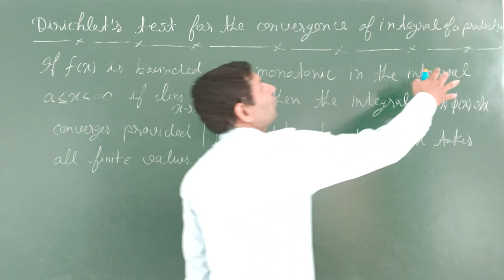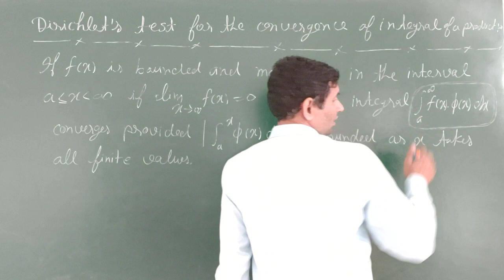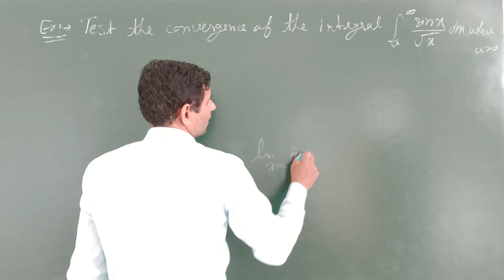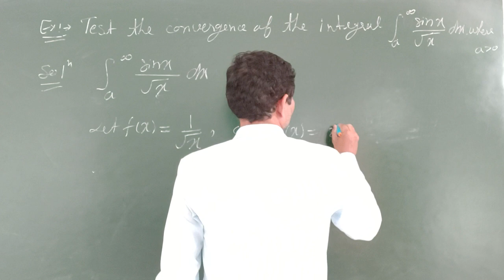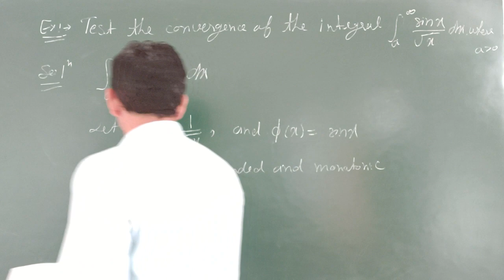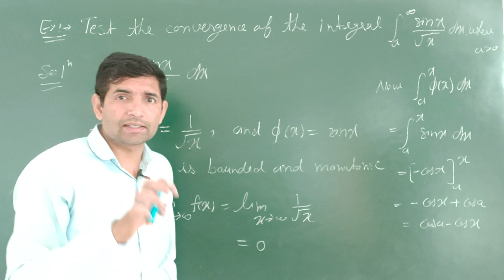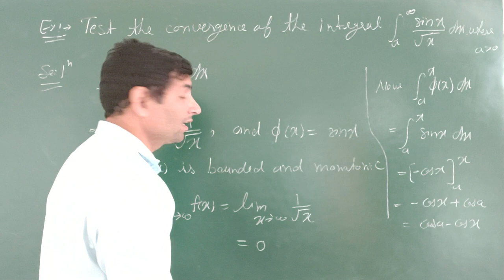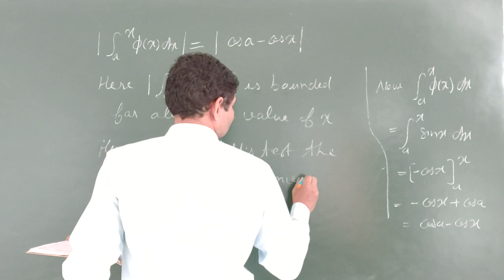Bsc 1st sem | L-8 | Improper integrals Dirichlet's test| Integral calculus | Jitendra kumar